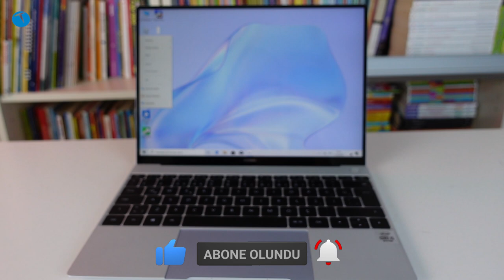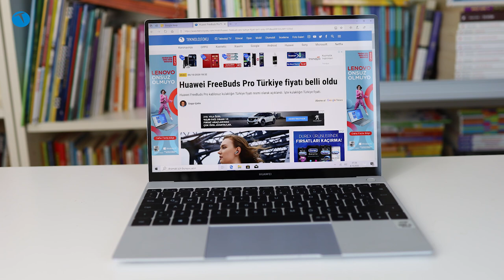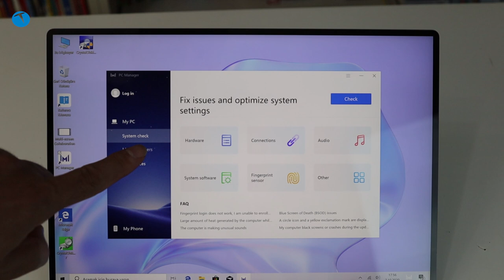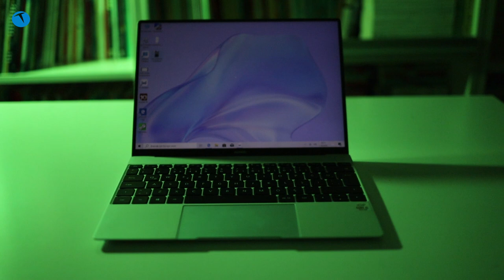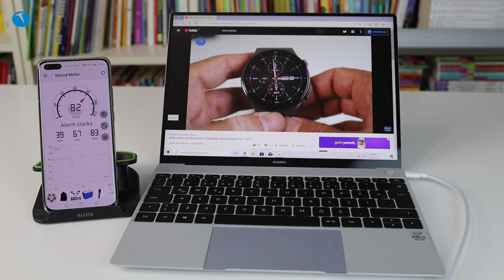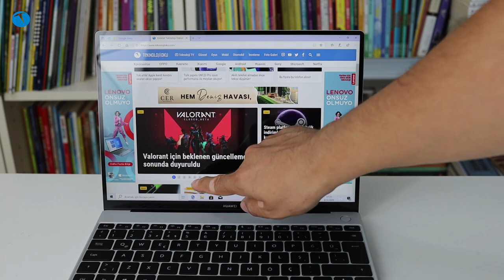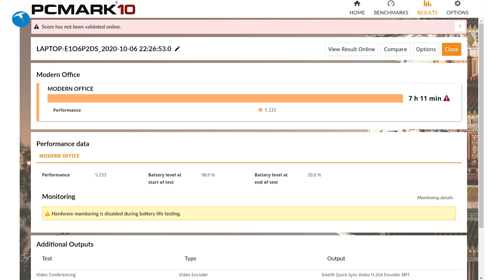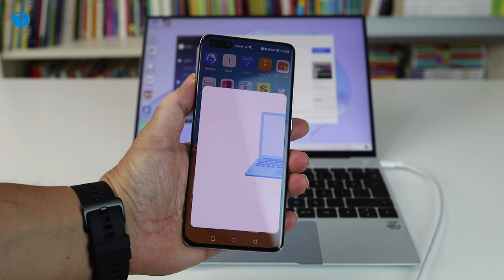Kuş gibi hafif, çıta gibi hızlı: Huawei MateBook X İnceleme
Huawei MateBook X dizüstü bilgisayarı bu videomuzda enine boyuna inceliyoruz.

Tasarım anlamında ailenin önceki modellerinden izler taşıyan Huawei MateBook X, magnezyum alaşım bir gövdeye sahip. Standart ve oldukça büyük tasarlanan tuşlardan oluşan klavye benim gibi sürekli yazı yazmak zorunda olanları sevindiriyor. Bilgisayarda sadece 2 adet USB Tip C bağlantısı bulunuyor. Bunun dışında USB bağlantısı bulunmayan bilgisayarda ek olarak mikrofon/kulaklık çıkışı var.

Bu tarz bir tercihin sebebi ise kalınlığı belli bir seviyede tutmak. Çok ince bir gövdesi olan Huawei MateBook X'in kalınlığı sadece 13.6 mm. Yani kalınlık 1.5 cm bile değil. Bu incelik hafiflikle birleştiğinde ortalama bir kitap ağırlığında bilgisayara sahip oluyorsunuz.

Huawei MateBook X donanım özellikleri
Üzerinde Windows 10 Home işletim sistemi bulunan bilgisayarda Intel Core i5 10210U 10.nesil işlemci kullanılıyor. Bu işlemciye 16 GB DDR3 RAM, 512 GB NVMe SSD disk eşlik ediyor. Harici bir ekran kartı bulunmayan bilgisayarda fan da bulunmuyor. Fan kullanılmadığı için bilgisayarın içindeki ısınan hava özel bir yöntemle uzaklaştırılıyor. Bu sayede gürültü çıkarmayan bir bilgisayar sahibi oluyorsunuz.

13 inçlik ekranın oranı 3:2. Ekranın çözünürlüğü ise 3000 x 2000 piksel. 3K olarak adlandırılan bu ekranın parlaklık değeri ise 400 nit. Aydınlatmalı klavye, 720p gizlenebilir kamera, Wi-Fi 6 desteği, güç tuşuna entegre parmak izi okuyucu ve Huawei Free Touch touchpad cihazın diğer özellikleri arasında yer alıyor.

Huawei MateBook X

13 inç 3K 3000 x 2000 piksel FullView ekran
1500:1 kontrast oranı
400 nit parlaklık
Yüzde 100 sRGB
3:2 ekran
Intel Core i5 10210U 10.nesil işlemci
16 GB LPDDR3 RAM
Windows 10 Home işletim sistemi
512 GB PCIe NVMe SSD
720p gizlenebilir kamera
Huawei Free Touch touchpad
Magnezyum alaşım gövde
Wi-Fi 6 desteği
1 kg ağırlık
Multi-screen Collaboration özelliği
42Wh pil
Tam boyutlu aydınlatmalı klavye
Güç tuşuna entegre parmak izi okuyucu
4 hoparlör
65 Watt Huawei hızlı şarj
30 dakika şarj ile 4 saat video oynatma
Buz gri, orman yeşili renk seçenekleri
2 adet USB Tip C portu
12.999 TL